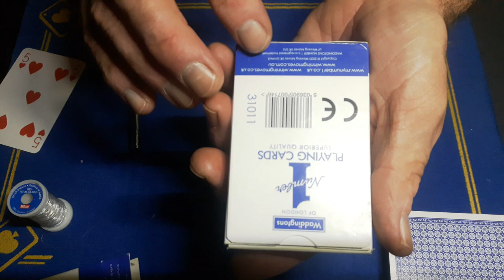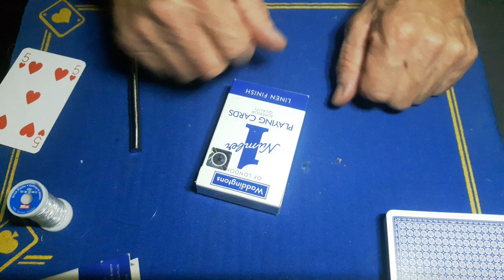Gimmick card trick build tutorial/Perfect prediction appearing card gimmick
card tricks revealed
magnets

roughing stick

(gaffed10)